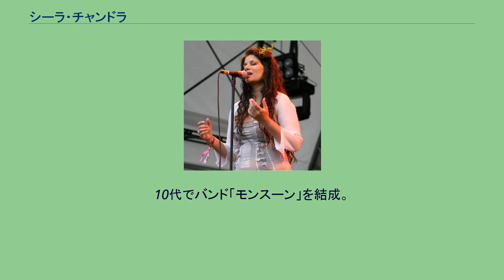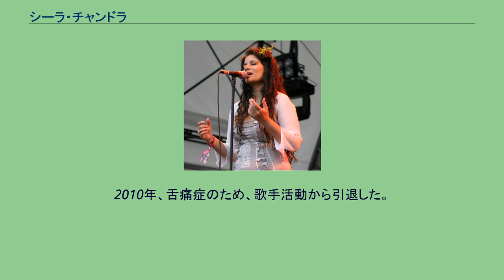シーラ・チャンドラ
シーラ・チャンドラ（Sheila Chandra、1965年3月14日 - ）は、イギリスのインド系ポップ・シンガー。
シーラ・チャンドラが最初に世間から注目されたのは女優としてだった。
BBCの学園ドラマ『Grange Hill』で、Sudhamani Patelの役を演じていた。
10代でバンド「モンスーン」を結成。
西洋（シンセ・ポップ）とインドのポップスのスタイルを融合させた。
スティーヴ・コーと結婚。
彼はバンドのプロデューサーになった。
さらにマーティン・スミスを加えて、バンドは才能あるトリオに進化した。
1982年、バンドの唯一のアルバム『サード・アイ』を発表。
その中からシングル・リリースした『エヴァー・ソー・ロンリー』が予想外のヒットとなった。
アルバムには、ビートルズの「トゥモロー・ネバー・ノウズ」のカヴァーも収録されていて、ビル・ネルソンのEBowギター（電気弓ギター）がフィーチャーされている。
しかし、バンドの音楽的方向性に対するレコード会社の圧力で、モンスーンは解散。
コーとスミスは、チャンドラをソロのアーティストとしてインディペンデント・レーベルから売り出すことにした。
1980年代、チャンドラは何枚かのアルバムを出した。
同時に、チャンドラは自分の声が楽器としてどの程度使えるかの実験を続けた。
1990年になって、ピーター・ガブリエルのリアル・ワールド・レコードから3枚のアルバムを発表。
だが、マーティン・スミスは離れていった。
1992年以降、チャンドラはシンセサイザー中心のインド＝西洋融合ポップから、ブリティッシュならびにアイリッシュ・トラディッショナルの歌唱法に移行していった。
チャンドラはワールドミュージック・シーンでは大変尊敬されているアーティストで、21世紀になっても活動的である。
2002年には映画『ロード・オブ・ザ・リング/二つの塔』のために、ハワード・ショア作曲の『生命の息吹』という曲を歌った。
2010年、舌痛症のため、歌手活動から引退した。
（モンスーン） （ソロ）